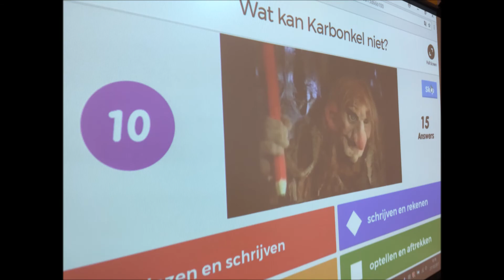quiz op iPad